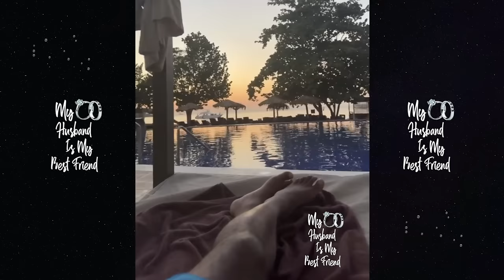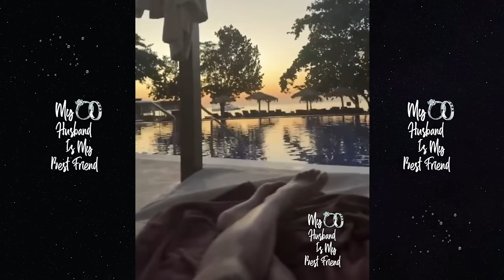Mendeecees Flies To Jamaica After Rumors Of Marital Issues With Wife Yandy Smith! 💔